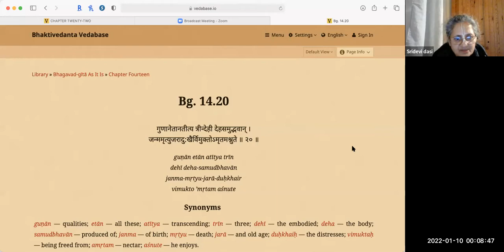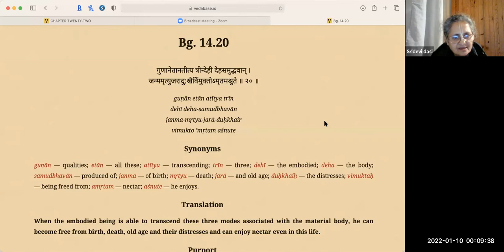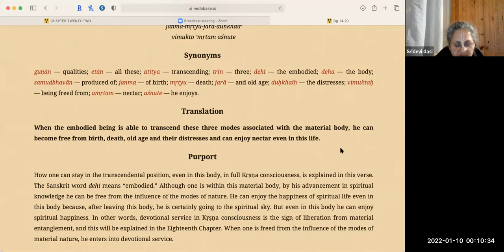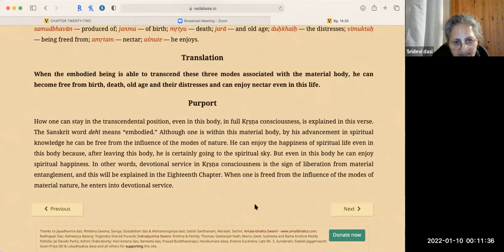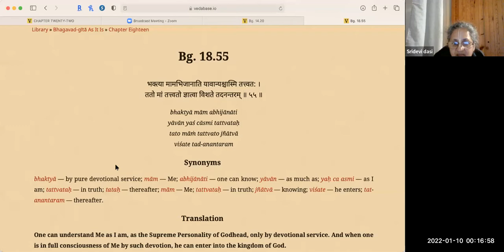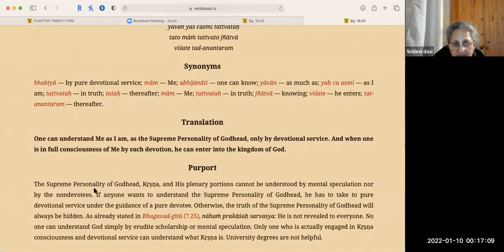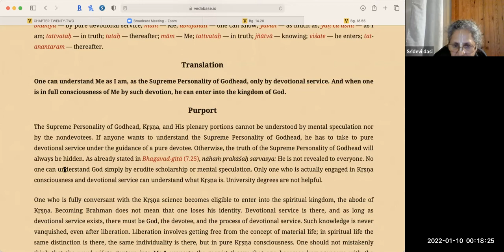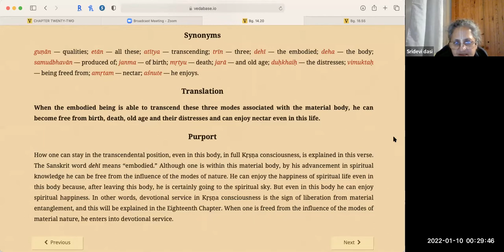HG Sridevi dasi - 2022.01.09 - BG 14.20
Class on Bhagavad-gita 14.20